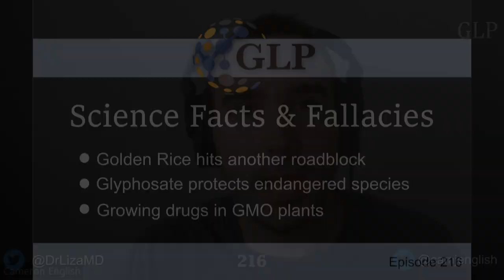Science Facts & Fallacies: Golden Rice blocked; Glyphosate protects species; Growing drugs in crops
The Philippines recently approved the cultivation of Golden Rice to prevent blindness and death caused by vitamin A deficiency (VAD). A supreme court ruling has temporarily halted the crop's release. The weedkiller glyphosate is often maligned as an environmental hazard. In reality, the chemical helps control invasive weeds, protecting endangered plants and animals. Biopharming, growing medicines in plants, could lower the costs of and increase access to important drugs. But regulation may prevent us from taking full advantage of this technology.

Join guest host Dr. Liza Dunn and GLP contributor Cameron English on episode 216 of Science Facts and Fallacies as they break down these latest news stories.